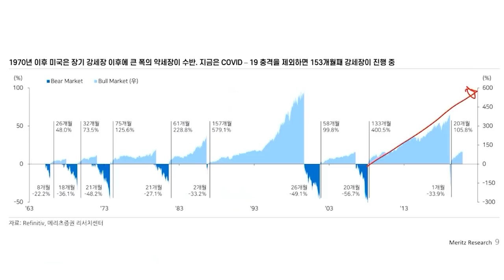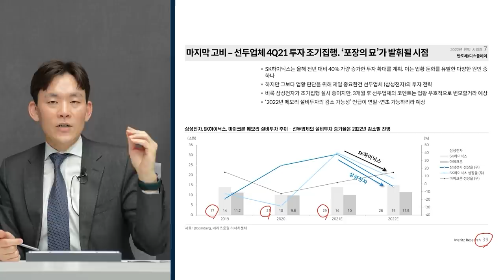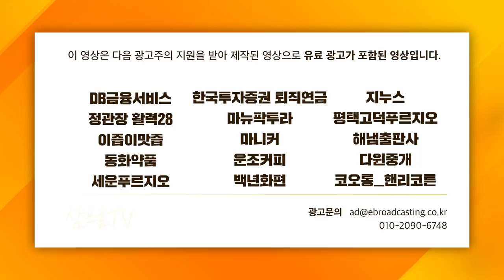[증시 셔터맨] 국내 5G장비주, 미중갈등으로 반사이익 오나? f. 한국투자증권 박제영 차장